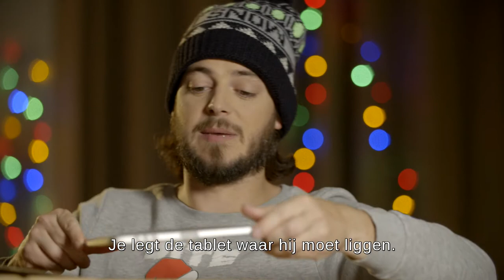Home cinema | NL Tech Life Hack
Welkom bij onze nieuwe Tech Life Hack video. Een home cinema kan je zelf maken met eenvoudige voorwerpen bij je thuis. Geen zorgen, dit is helemaal niet zo moeilijk om te maken! DIY is het motto. Bekijk zeker onze andere video’s voor andere leuke life hacks.

Vandaag laat onze techman Tim jullie niet alleen zien hoe je een iPadhouder maakt, maar ook hoe je met een toetsenbord leuke magneten kan maken voor op de frigo. Vergeet zeker niet je eigen creaties te delen met de hashtag TechLifeHack.

Materiaal voor deze TLH:
Een grote kartonnen doos (minstens: 335mm×395mm×270mm),
Een stiftje
Een snijmesje
Een latje
Kerstverlichting

Proximus is een telecombedrijf dat actief is op de Belgische en de internationale markt.

We plaatsen de klant centraal bij alles wat we doen. Het is ons doel hem de beste klantenervaring te bieden, met toegankelijke en gebruiksvriendelijke oplossingen.

Ontdek elke week nieuwe video's: unboxing, DIY's, interviews en zelfs technische ondersteuning.

We plaatsen de klant centraal bij alles wat we doen. Het is ons doel hem de beste klantenervaring te bieden. Het klantentraject moet zo eenvoudig mogelijk blijven, met toegankelijke en gebruiksvriendelijke oplossingen.
We dragen bij tot de economische, sociale en ecologische ontwikkeling van de maatschappij waarin we actief zijn.